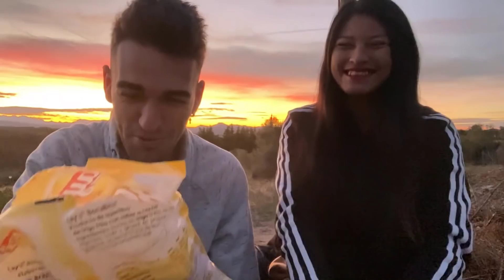🇲🇽 MI NOVIA MEXICANA PRUEBA PAPAS ESPAÑOLAS POR PRIMERA VEZ!!! 😱 MÁS RICAS QUE EN MÉXICO? 🤔